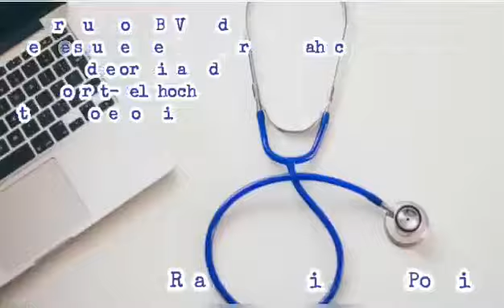Au Cœur Des Drames - Épisode 2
0:00 Résumé
0:45 Générique
1:25 Épisode